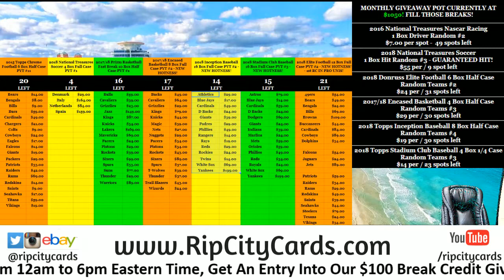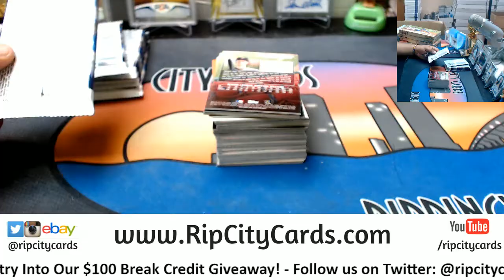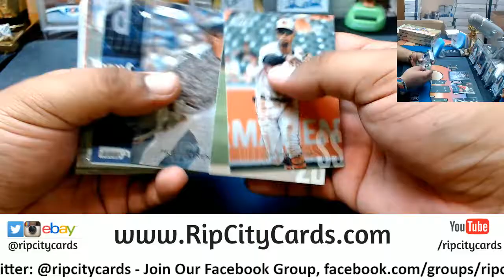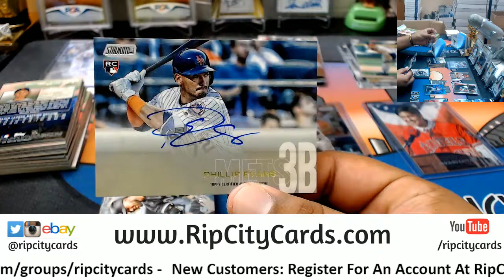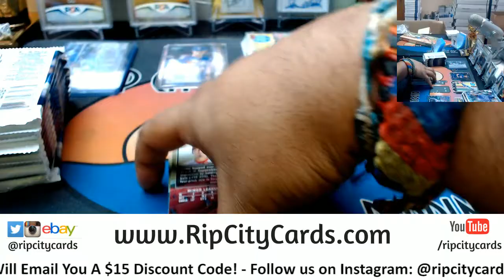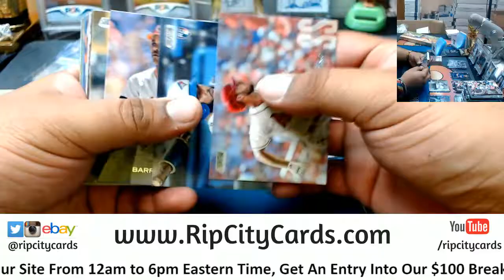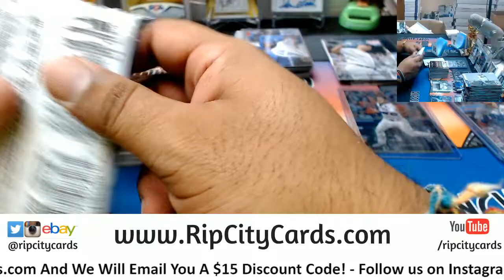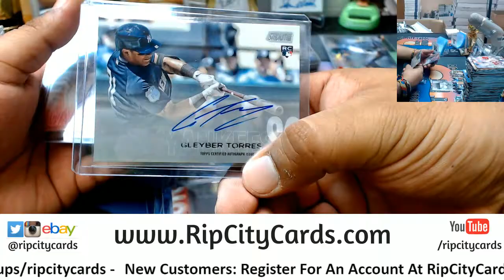2018 Stadium Club baseball 4 Box #3 eBay